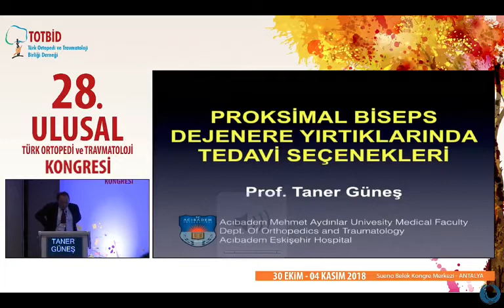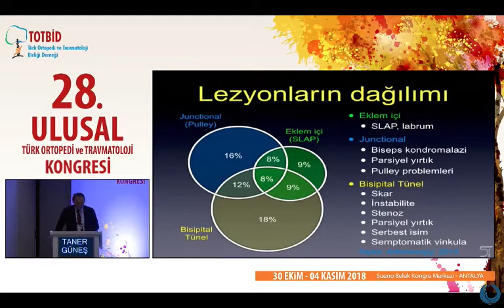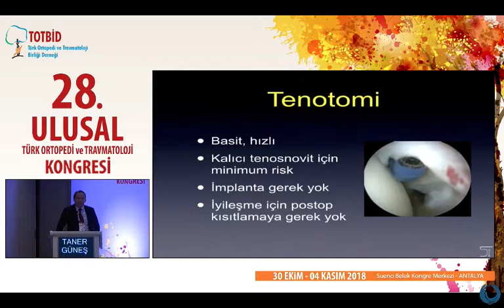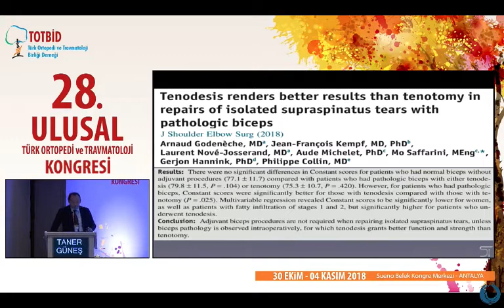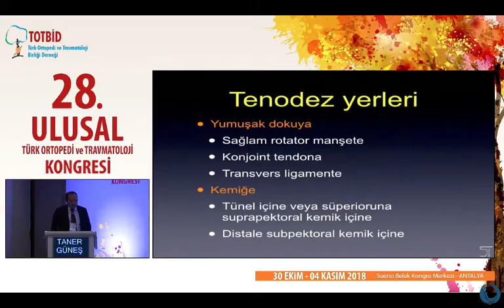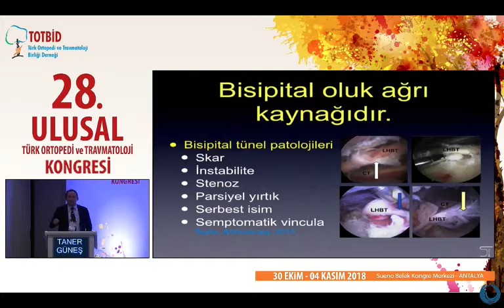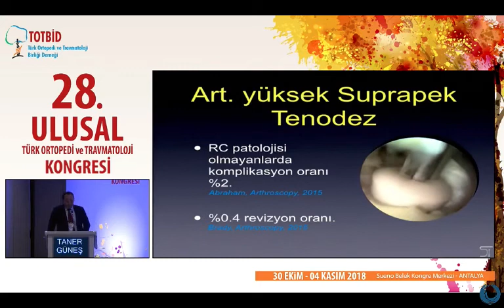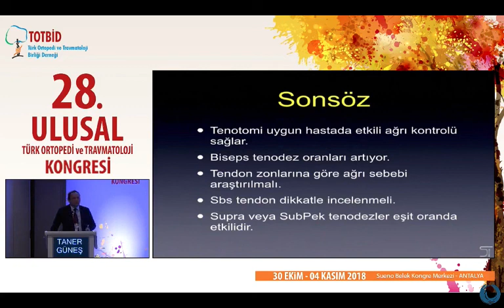Omuz biceps tendon sorunları